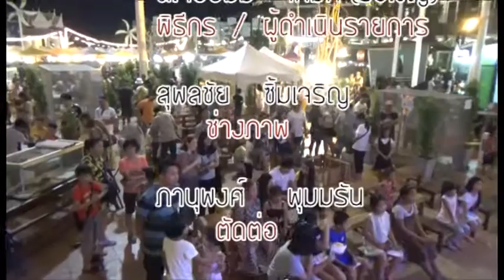รายการบ้านงูยิ้ม ตอนที่ 193 PET SOCIETY RAYONG 2